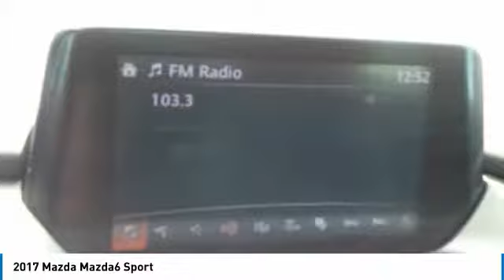2017 Mazda Mazda6 8P1762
2017 MAZDA MAZDA6 Anderson, IN
Stock# 8P1762

Ed Martin Nissan of Anderson
5500 S Scatterfield Rd

2017 Mazda Mazda6 Sport

26/35 City/Highway MPG